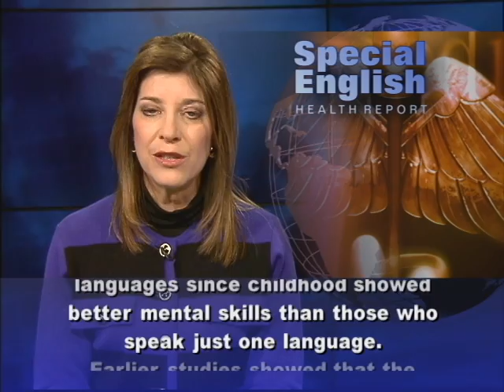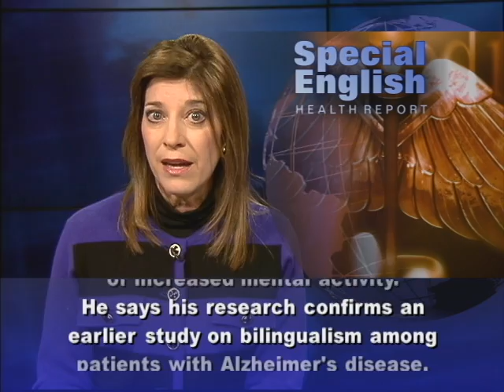For the Brain, the Benefits of Being Bilingual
From VOA Learning English, welcome to Health in Special English! There is more evidence suggesting that being bilingual is good for your brain. A new study found that older adults who have spoken two languages since childhood showed better mental skills than those who speak just one language. Earlier studies showed that the ability to speak 2 languages, or bilingualism, seemed to favor the development of these heightened skills. The study appeared in the Journal of Neuroscience. Brian Gold was the lead author of the study. He is a neuroscientist at the University of Kentucky College of Medicine. Dr. Gold and his team asked people to sort colors and shapes in a series of simple exercises. They used brain imaging to compare how well three groups of people switched among these exercises. The groups were bilingual seniors, monolingual seniors and younger adults. The imaging showed different patterns of activity in the frontal part of the brain, in an area used for processing those tasks.  Dr. Gold says the results suggest that bilingual subjects use their brain more efficiently. Dr. Gold notes that knowing a second language made no difference for the young adults. They did better at the exercises than both groups of older people. But he says the older bilingual adults appear to have built up a surplus from a lifetime of increased mental activity. He says his research confirms an earlier study on bilingualism among patients with Alzheimer's disease. That study showed that bilingual speakers suffered more brain damage, but were able to think at the same level as patients with less damage. Dr. Gold says he believes the new study confirms that bilingualism can protect brain performance. For VOA Learning English, I'm Carolyn Presutti.